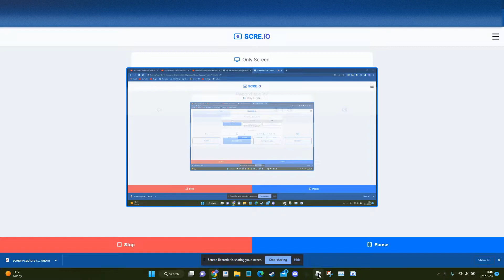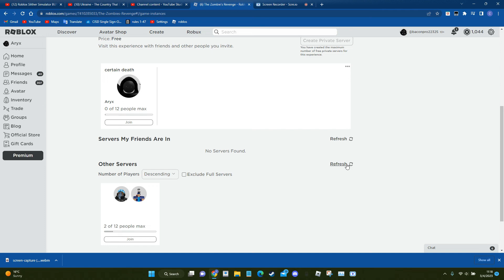idiots try to complete the zombies revenge: afterhours